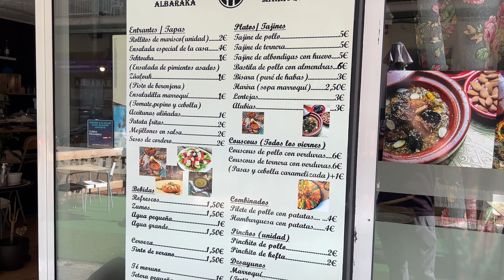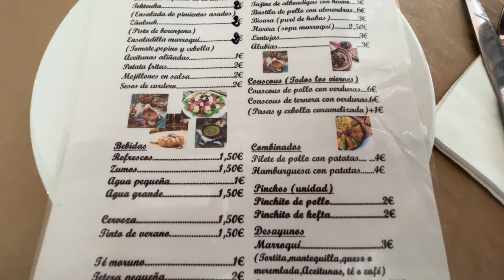VLOG Iphone 13 PRO MAX COMIENDO en restaurante MARROQUÍ en ALICANTE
Si queréis apoyar al canal para que siga creciendo y pueda traer nuevos dispositivos tenéis la opción de contribuir en Paypal -

Oppo Find X3 NEO!
Oppo Find X3 PRO!
Oneplus 8 PRO
Samsung Galaxy S21 ULTRA 12GBRAM 128GBALMACENAMIENTO
Samsung Galaxy BUDS PRO
Samsung Smart Clear view cover with S-Pen

ONEPLUS 7 PRO - Reacondicionado AMAZON
Oppo Reno 4 PRO VERDE
Huawei P40 pro
Huawei Mate 40 PRO
Samsung Galaxy S20 FE 5G
Samsung Galaxy Note 20 ULTRA! 12/256gb
Xiaomi Mi 10 8/128
Oneplus 8 8/128gb
Xiaomi Mi Note 10 LITE
KINGJOY PPL-06S en Amazon
Funsnap Capture 2
Xiaomi Mi9t
Micrófono de corbata
Kit de iluminación

Os dejo mi instagram donde podeis también echar un vistazo de mis publicaciones!